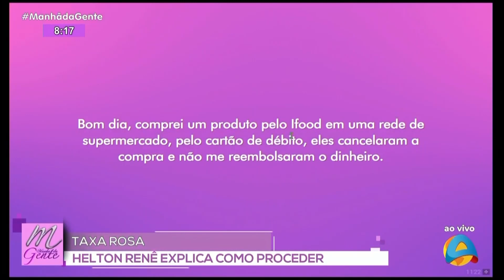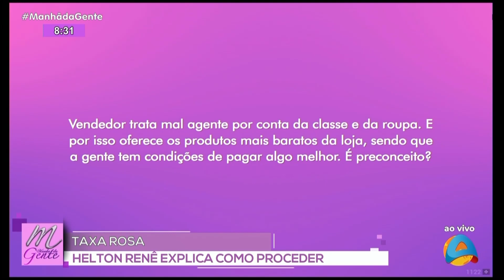Manhã da Gente - Blitiz do Consumidor: Helton Renê tira dúvidas de telespectadores